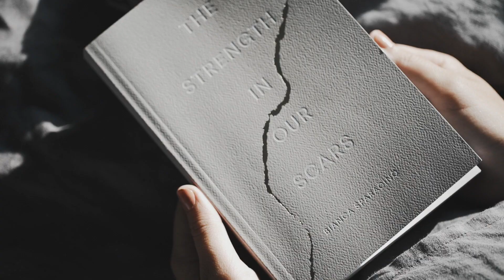HS Hasn’t Ruined My Confidence